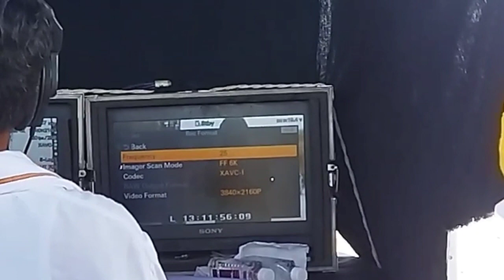l scene where I really vomitted 🤣